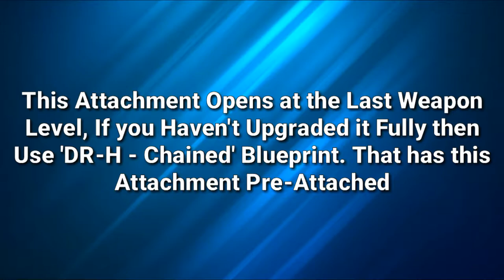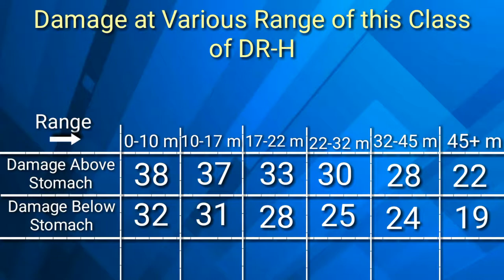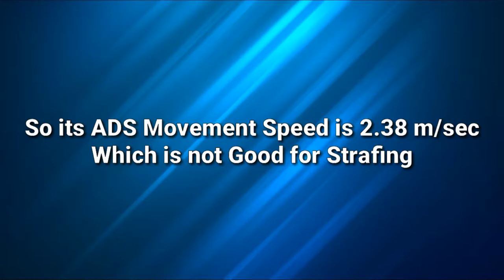The BEST Class Setup for DR-H in Gunsmith + Stats With Attachments (Complete) - Call of Duty Mobile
In this Video I Showed the Best Class Setup for DR-H. I also Showed all of its stats accurately. I tested all stats used for this Video (with Attachments). I used the method told by Hawksnest except for calculating damage, I tested it in Training Room.

Timestamps:
0:00 Class Setup
1:02 Recoil Pattern
1:20 Recoil Control
1:38 Damage at Various Ranges
2:36 Damage/Range Graph
2:46 Movement Speed
3:03 ADS Movement Speed
3:29 Fire Rate
3:48 ADS Time
3:58 Legendary Ranked Clips w/Two thumbs

🔔 S̳U̳B̳S̳C̳R̳I̳B̳E̳

→ Modes: Multiplayer, Battle Royale, Zombies

→ Engine: Unity

→Publisher: Activision

→ Developers: TiMi Studios, Tencent Games